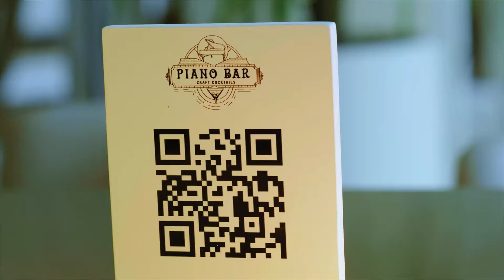Alaia Belize's Piano Bar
Lights, camera, 🔥fire! An unmatched molecular mixology experience exactlylikenothingelse awaits at the Piano Bar. Grab a seat, we’re poised and ready to serve you with a spectacular show! 🍸✨